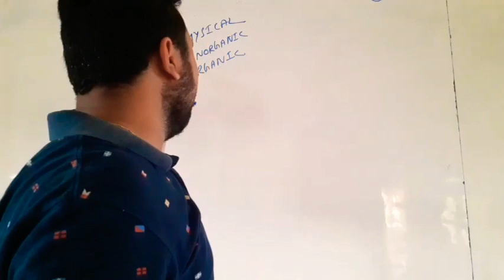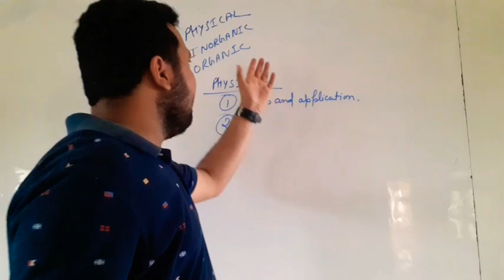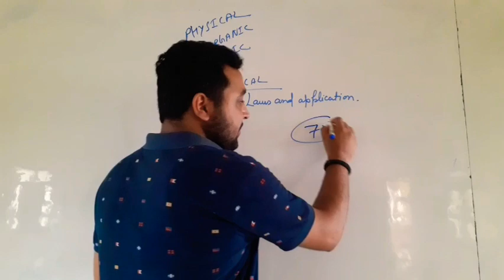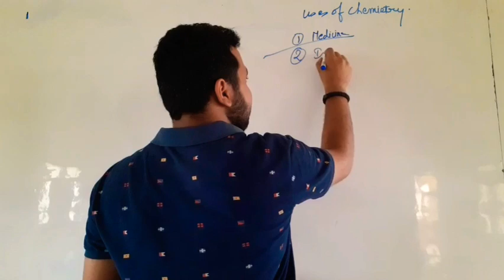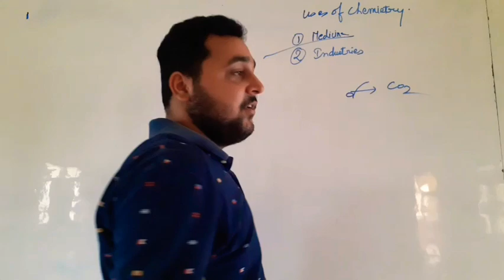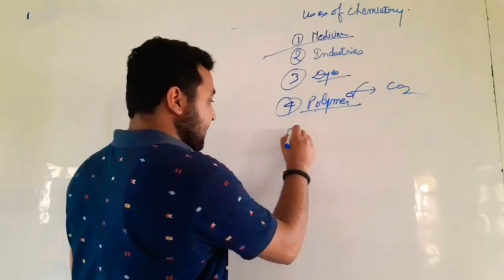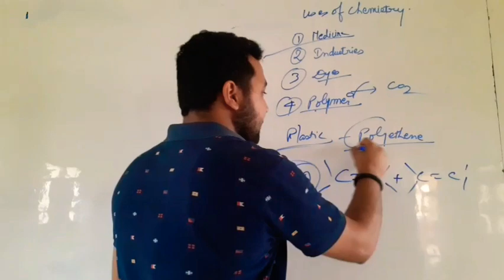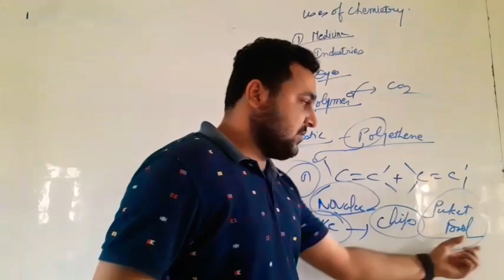Std 11 Chemistry ch.1 Some Basic concept of Chemistry (Part-2)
Keshav sir